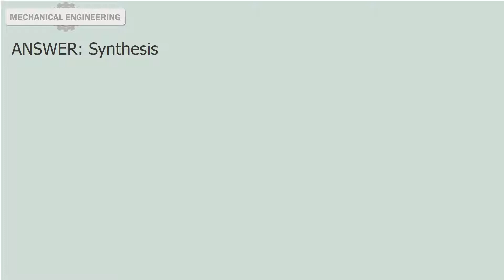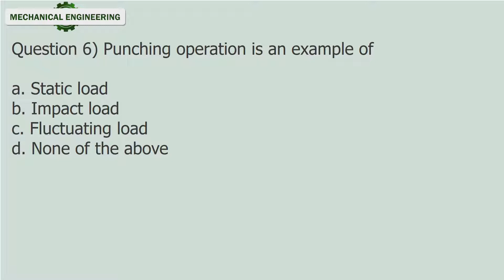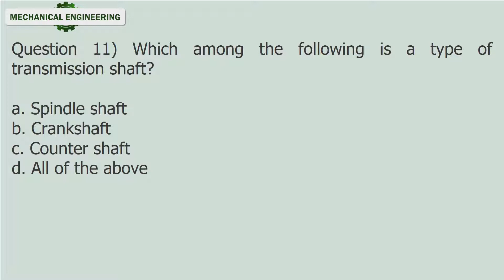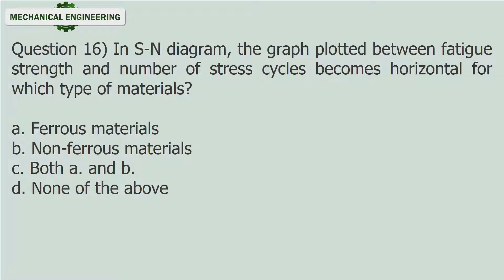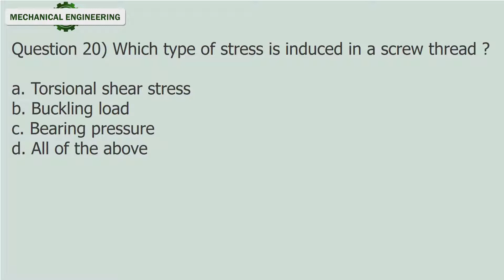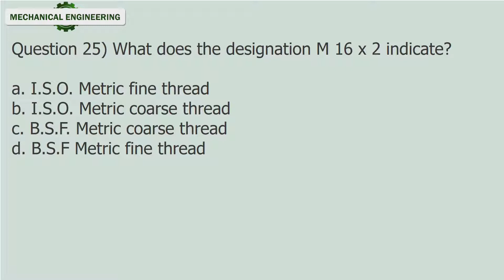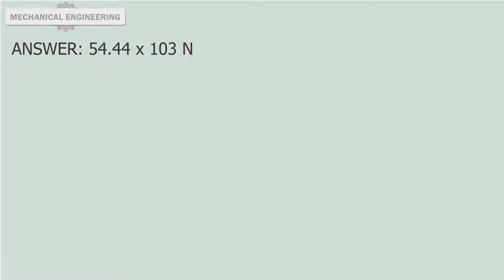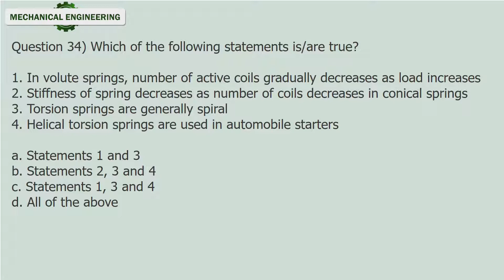Design of Machine Elements Test Set #1 pptx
This is the mechanical engineering questions and answers section on "Machine Design" with explanation for various interview.
View more: